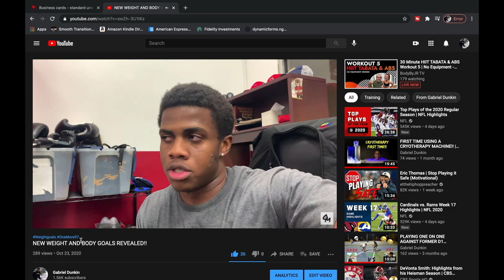New Years Resolution❗️ | NEW GOALS, NEW LEVELS 💫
Will's Info!!